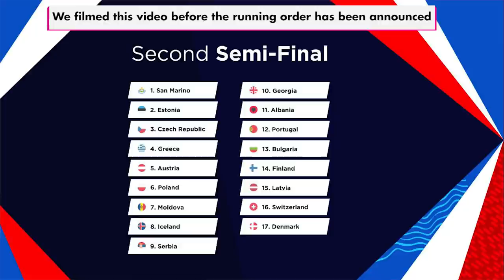Georgia Eurovision 2021 Reaction | Tornike Kipiani "You"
Our reaction to "You" — Georgia's Eurovision 2021 song from Tornike Kipiani.